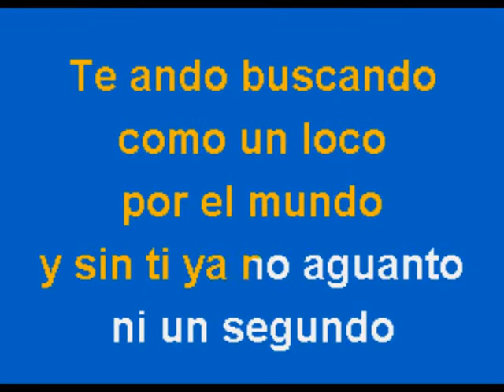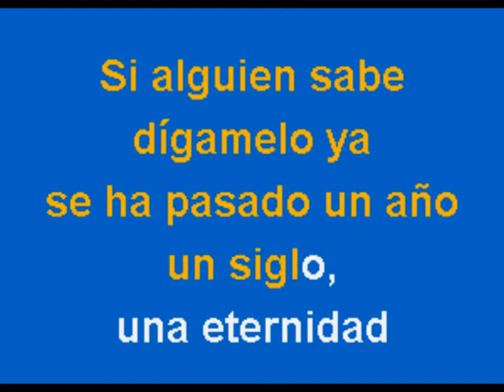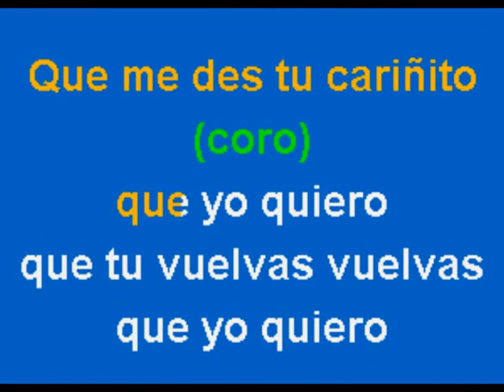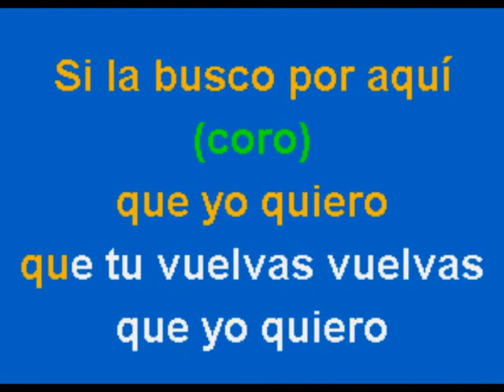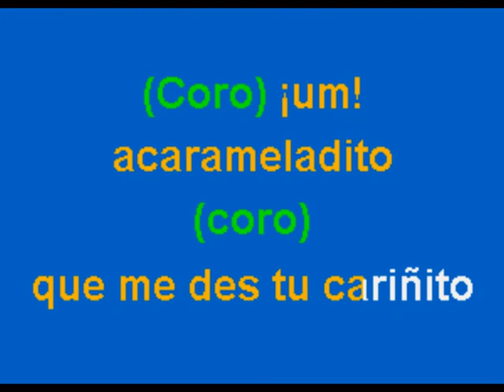Cariñito - Multikaraoke - Fue Éxito de Puerto Rican Power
Éxito de Puerto Rican Power (solo como referencia)

Canción: Cariñito
Éxito De: Puerto Rican Power
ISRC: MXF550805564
Clave Del Disco: OKE-0084
Copyright: Multimusic S. A. de C. V.